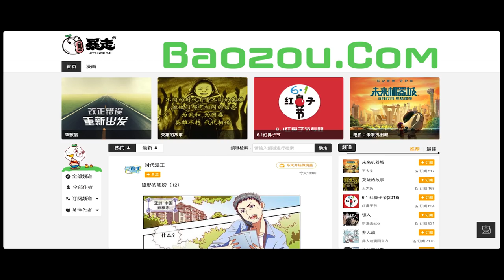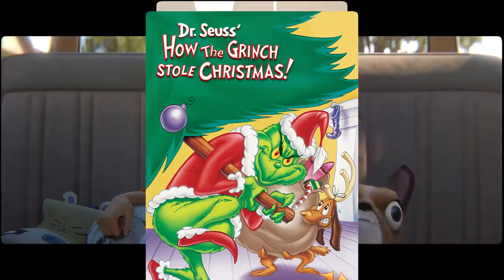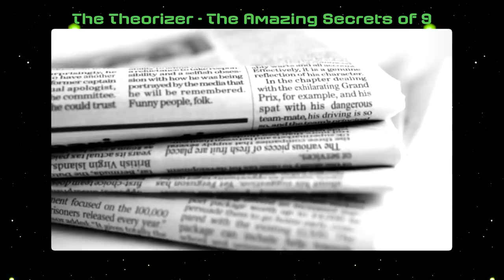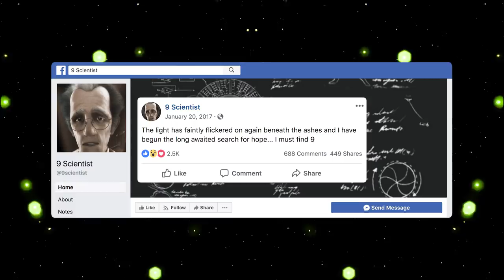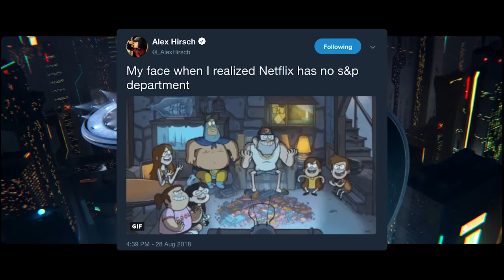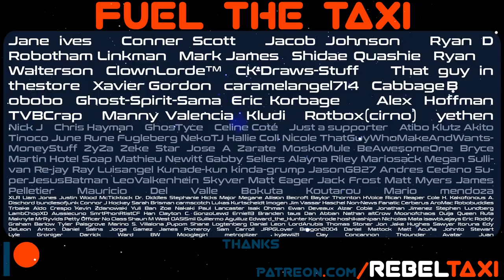NEXT GEN: Netflix's RAGE COMICS MEME Movie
Netflix Next gen is based on Meme Rage Comics. I'm Pan-Pizza driver of the RebelTaxi